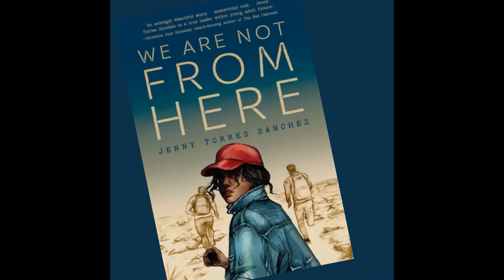EDITOR Shoutout Liza J. Kaplan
Meet the editor of my debut picture book, GOODNIGHT GANESHA. Liza J. Kaplan of Philomel!